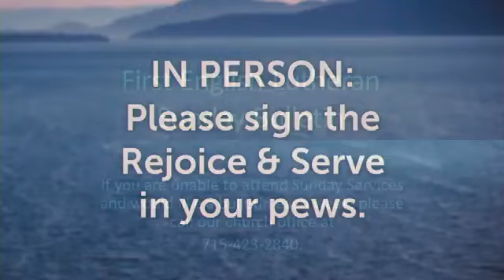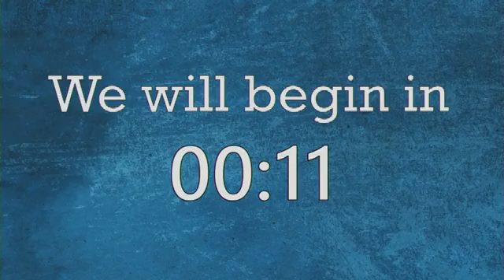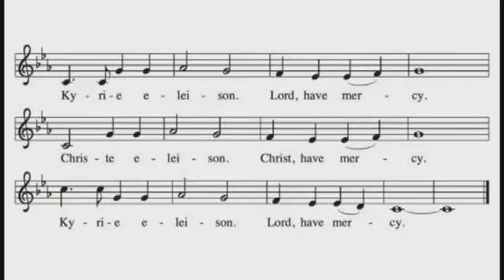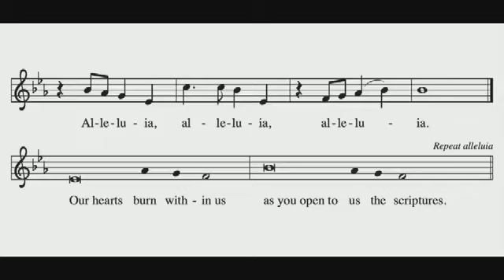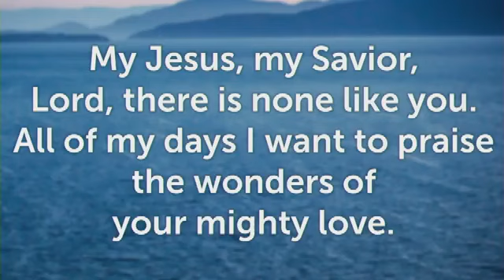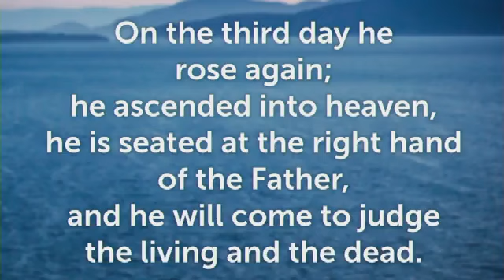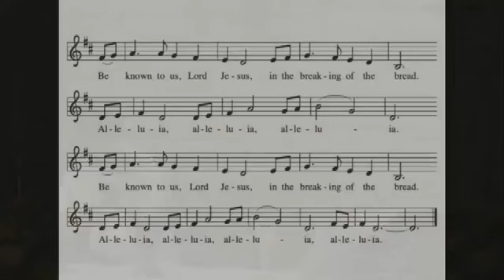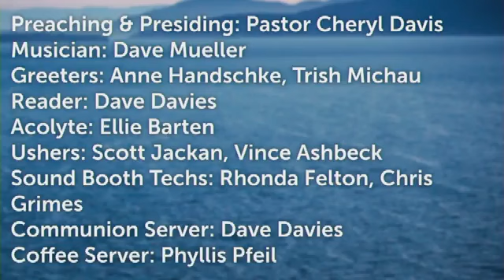5th Sunday after Pentecost - Sermon / Who Then Is This?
Sometimes the waters of our life are calm, and often they are not. It's good to know Jesus meets us in the calm as well as the tempest. We are always safe in his care.